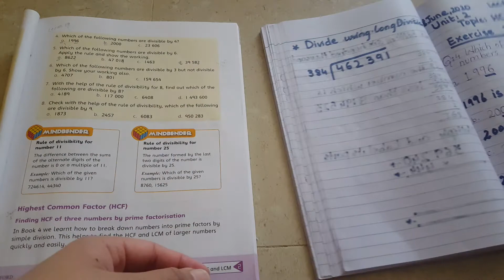lecture 19(grade5)4 june2020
Unit:2
Topic:Hcf&LCM
New count down third edition